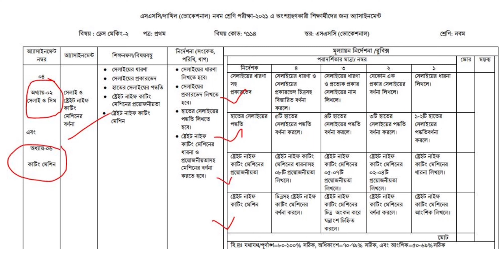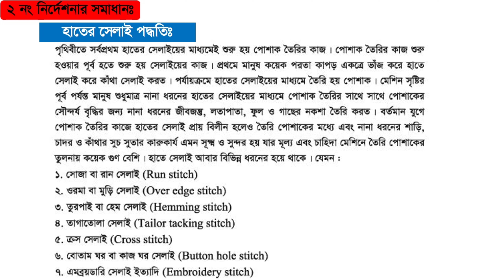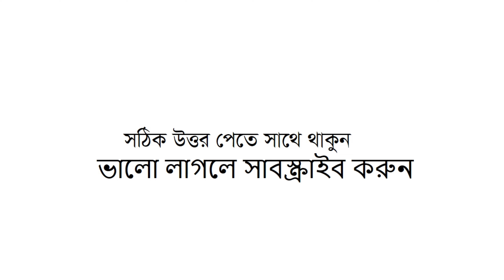ভোকেশনাল নবম শ্রেণি ৯ম সপ্তাহের ড্রেস মেকিং-২ এসাইনমেন্ট সমাধান | Class 9 9th Week Dress Making-2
Class 9 vocational assignment 2021, class 9 vocational 9th week dress making-2 assignment solution,  9th week class 9 dress making-2 assignment solution,  class 9, কারিগরি নবম শ্রেণি ৯ম সপ্তাহের ড্রেস মেকিং-২ এসাইনমেন্ট সমাধান,  ভোকেশনাল নবম ৯ম সপ্তাহের ড্রেস মেকিং-২ এসাইনমেন্ট সমাধান, নবম শ্রেণির ভোকেশনাল ৯ম সপ্তাহের ড্রেস মেকিং-২ এসাইনমেন্ট সমাধান।